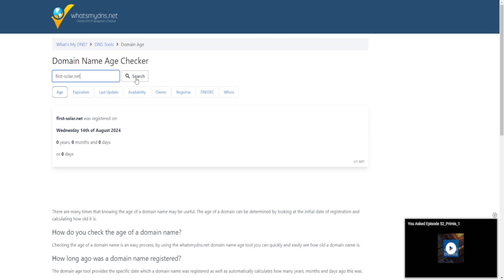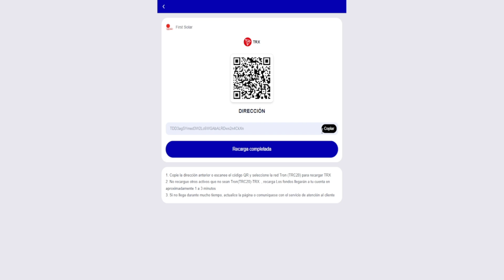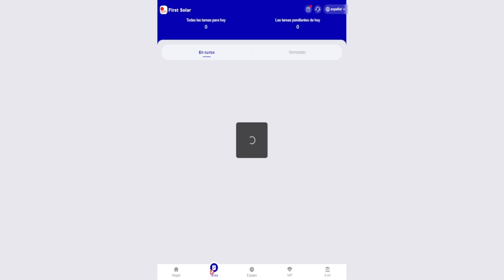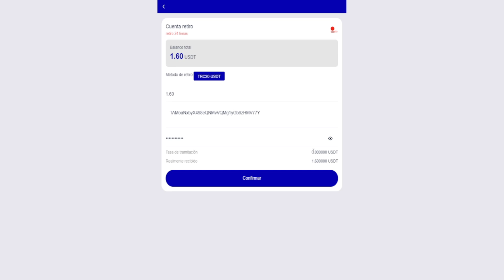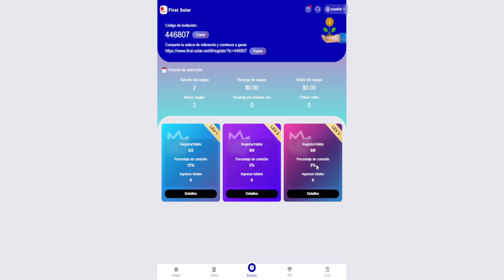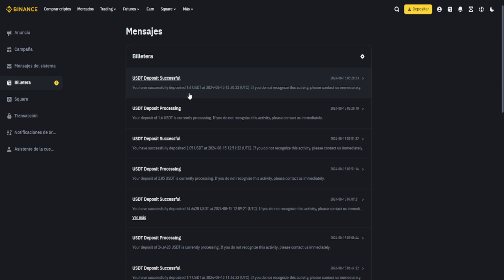RETIRA HOY 👇 Nueva plataforma para GANAR USDT cada dia 2024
🟢REGISTRATE AQUI CRACK🟢

¿Cómo funciona la energía solar fotovoltaica?

Los sistemas solares fotovoltaicos, también conocidos como fotovoltaicos, se refieren a instalaciones que utilizan el efecto fotovoltaico de los materiales semiconductores fotovoltaicos para convertir la energía solar en electricidad de corriente continua.

¿Cuáles son los principales materiales de las instalaciones fotovoltaicas?

El núcleo de las instalaciones fotovoltaicas son los paneles solares. En la actualidad, los principales materiales semiconductores utilizados para la generación de energía son: silicio monocristalino, silicio policristalino, silicio amorfo y telururo de cadmio. A medida que los países han promovido activamente la aplicación de energías renovables en los últimos años, la industria fotovoltaica se ha desarrollado rápidamente.

Uso global

La energía solar fotovoltaica se utiliza en cientos de países de todo el mundo y las instalaciones fotovoltaicas globales acumuladas han alcanzado un asombroso 95%. Todos los hogares la utilizan y actualmente es la fuente de energía de más rápido crecimiento.

First Solar lidera el futuro de la energía sostenible en el mundo

Fundada en 1999, First Solar es una empresa líder en tecnología solar estadounidense y un proveedor global de producción responsable de módulos solares ecoeficientes, comprometido con la promoción de la respuesta al cambio climático.

Ventajas técnicas: Los avanzados módulos fotovoltaicos de película fina de First Solar están diseñados y desarrollados por sus centros de I+D en California y Ohio, estableciendo puntos de referencia de la industria en calidad, durabilidad, confiabilidad, diseño y sostenibilidad.

First Solar es líder mundial en desarrollo y ha establecido asociaciones con muchas plataformas, como Binance, OY, Bybit, Upbit y otras plataformas de criptomonedas, para crear conjuntamente una marca con mayor valor social.

Para el desarrollo a largo plazo, First Solar ha abierto la inversión a usuarios individuales de todo el mundo. Cualquiera que quiera unirse a nosotros puede hacerlo. First Solar trabajará con todos para crear una vida y un futuro mejores.

First Solar ha abierto tres modos de inversión:

(1) Recargue para activar el nivel de inversión solar y podrá obtener retornos de ingresos por nivel todos los días, con un total de 11 niveles de retornos de ingresos por inversión.

(2) Invite a subordinados a través de enlaces de equipo y reciba directamente recompensas de equipo de tercer nivel. Relación de ingresos

12% 2% 2%

(3) Cree su propio equipo fuerte y reciba recompensas de equipo para obtener recompensas en USDT. Damos la bienvenida a usuarios de todos los ámbitos de la vida para que se unan y se conviertan en agentes. Si está interesado, comuníquese con el servicio de atención al cliente de la plataforma.

Introducción a 11 retornos de inversión diferentes para energía solar (365 días de inversión efectiva)

Energía solar 1 Invierta 4 USDT, retire 1,6 USDT por día.

Energía solar 2 Invierta 13 USDT, retire 5,2 USDT por día.

Energía solar 3 Invierta 55 USDT, retire 22 USDT por día.

Energía solar 4 Invierte 100 USDT, retira 40 USDT por día.

Energía solar 5 Invierte 300 USDT, retira 120 USDT por día.

Energía solar 6 Invierte 500 USDT, retira 200 USDT por día.

Energía solar 7 Invierte 1000 USDT, retira 400 USDT por día.

Energía solar 8 Invierte 2000 USDT, retira 800 USDT por día.

Energía solar 9 Invierte 5000 USDT, retira 2000 USDT por día.

Energía solar 10 Invierte 10 000 USDT y retira 4000 USDT cada día.

Energía solar 11 Invierte 30 000 USDT y retira 12 000 USDT cada día.

Introducción a los reembolsos de 3 niveles (puedes obtenerlos invitando a otros a unirse)

Reembolso de nivel A 12 %, reembolso de nivel B 2 %, reembolso de nivel C 2 %

Por ejemplo: si invitas a un nivel A a recargar 1000 USDT, puedes obtener un reembolso de 120 USDT por la recarga de nivel A.

Por ejemplo: si invitas a un nivel B a recargar 1000 USDT, puedes obtener un reembolso de 20 USDT por la recarga de nivel B.

Por ejemplo: si invitas a un nivel C a recargar 1000 USDT, puedes obtener un reembolso de 20 USDT por la recarga de nivel C.

Introducción a las recompensas de equipo (para aquellos con sus propios canales de publicidad o líderes de equipo fuertes)